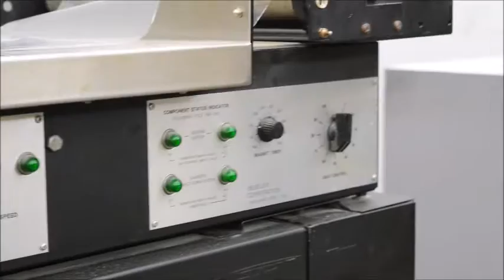Bestronic T14 8 Shrink Wrap System